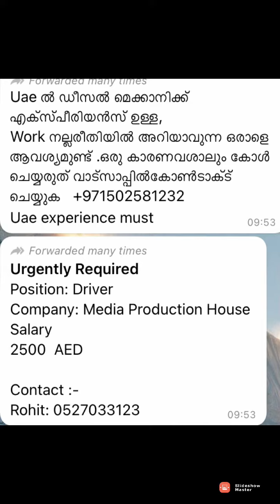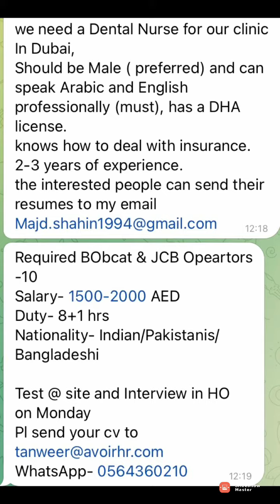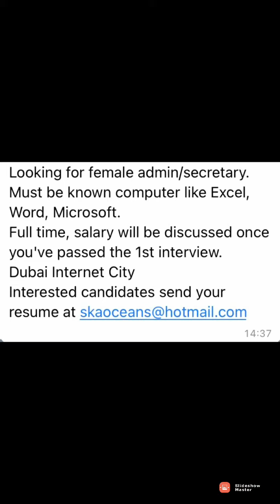Latest uae jobs vacancies, Dubai jobs vacancies